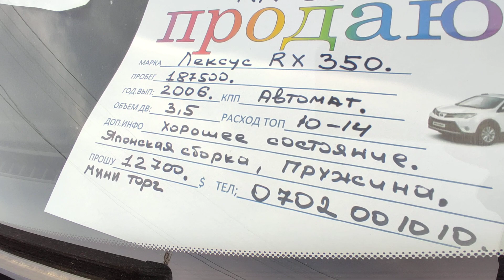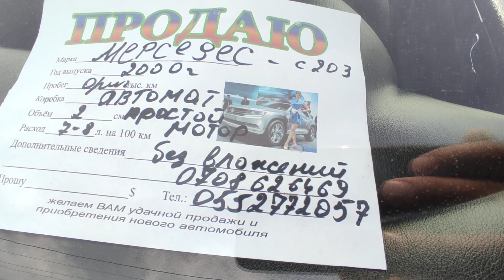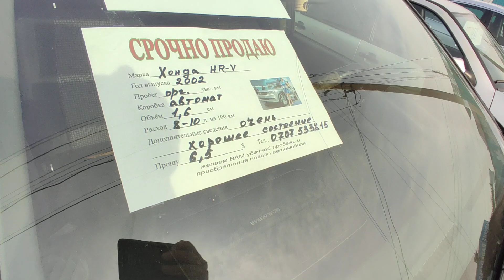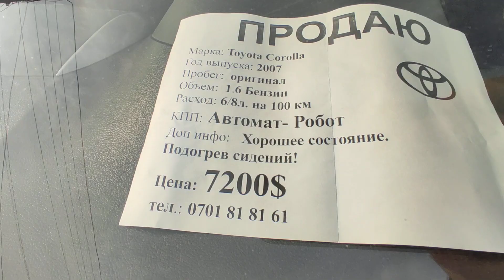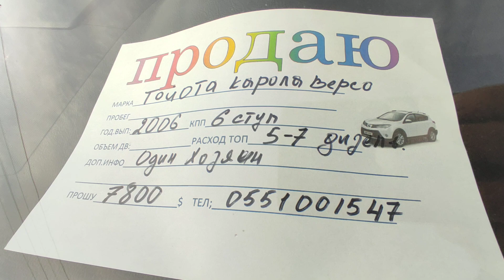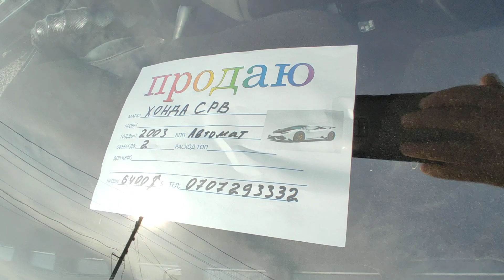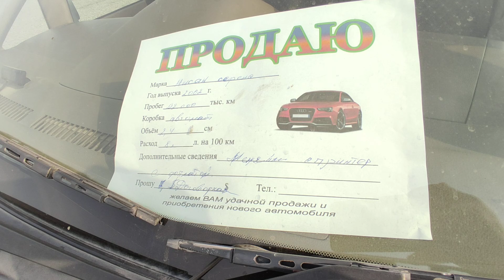Авторынок Бишкек: ИДЕАЛ Мерстер Тартылды 👍👍🇰🇬🇰🇬 КӨРҮҢҮЗДӨР